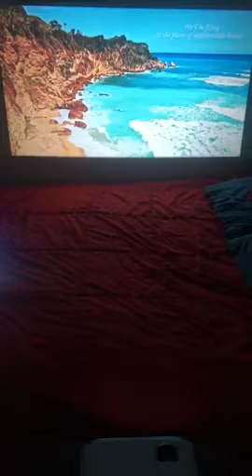VANKYO Cinemango 100 Mini Video Projector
4000 LUX IMMERSIVE VISUAL FEAST: The revolutionary Vankyo Cinemango 100 employs a more impressive configuration with HD 720P native resolution, 80%+better brightness of 4000 lux compared to the rivals, and a large screen of maximin 220 inches. Plus, with the sharpness, smoothness and true color, the mini projector provides you ideal home entertainment with rich and dynamic details of live images.
PORTABLE MULTIMEDIA VERSATILITY: With multiple ports including 2*HDMI, 2*USB, VGA, AV, TF and Audio output. You could freely stream content from your devices by simply connecting it via an HMDI (or HML) adapter cable. The projector is compatible with PS3, PS4, X-Box One, Wii, TV, etc., suitable for a variety of entertaining situations, and also easy to setup and carry around. (***Adapter is not included in the package***)
VIVID STEREO SOUND WITH LOW NOISE: Experience the superior built-in stereo speaker producing a High-Fidelity sound or enjoy extra quality with external speakers（3.5mm AUX cable is not included）. To reduce the noise, we have equipped it with our latest dual-fan system for its even better performance and your immersive audio experience.
50,000-HOURS LED LAMP LIFE: The lamp of impressively long life of up to 50,000 hours is better than most products in the market, keeping protecting your eyes with LED light sources.
3-YEAR WARRANTY WITH 100% REFUND GUARANTEE: Our customers will enjoy the worry-free customer service of industry-leading 3-year warranty with 100% money back guarantee, supported by our professional customer service team.